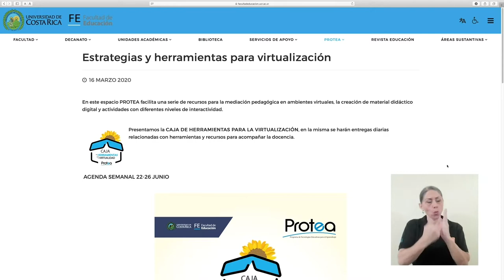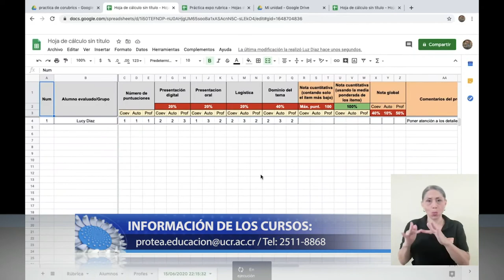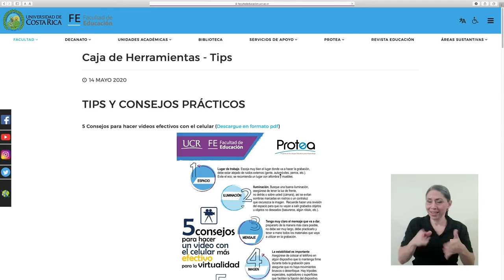Capacitaciones PROTEA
Si usted es docente de la UCR y el proceso de virtualización de los cursos le ha resultado complejo, la Facultad de Educación, a través del Programa de Tecnologías Educativas para el Aprendizaje, PROTEA, le puede brindar ayuda a través de talleres y capacitaciones.